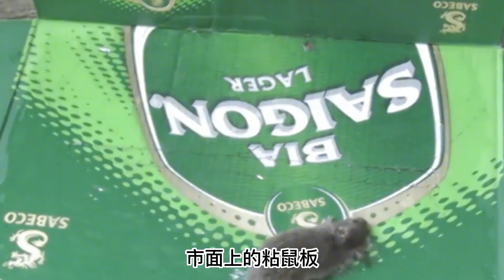曾随处可见的老鼠，为何在城市农村都越来越少见？它们都去哪了？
以前的农村老鼠特别多，偶尔还会看到老鼠光明正大的在地面跑来跑去，而现在的农村不管是田间地头还是家里都很少看到老鼠的身影，这是为什么呢？

带你了解动物，看遍满世界的各种生物